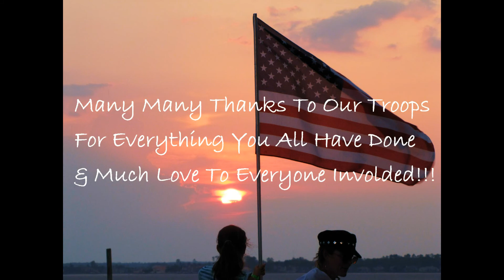Props To Our Troops 2013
It was awesome to see the happiness & joy on so many faces & great that so many came out & showed support!!! So glad we were able to be a part of it this year, Thanks to everyone involved for helping her make this all happen, The List is long & Nothing But Love To Everyone & Many Many THANKS To All Our Troops, You will always have our Support & Love